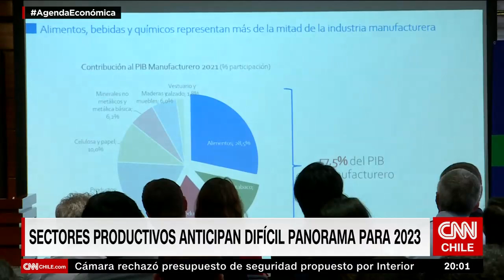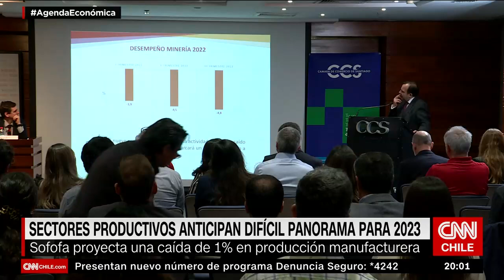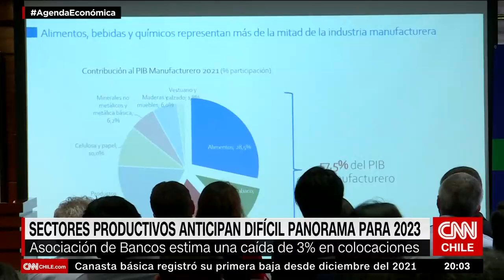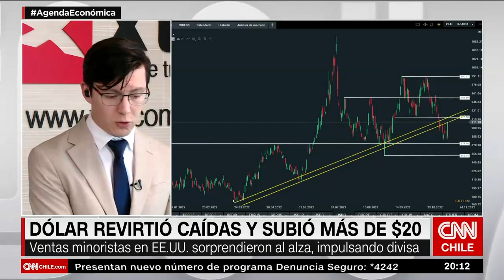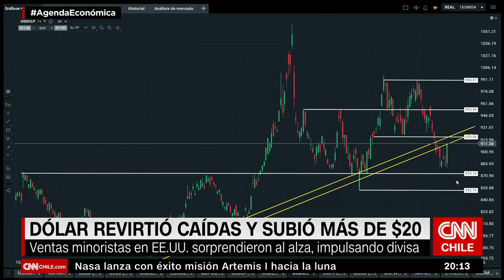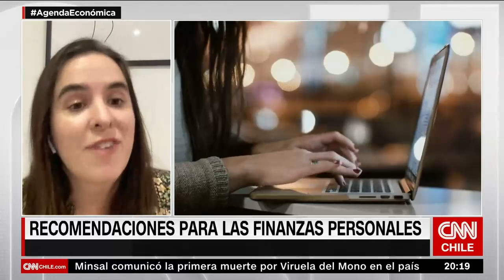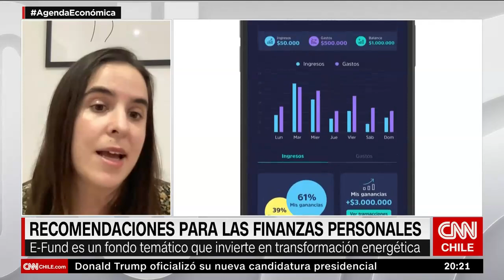Sectores productivos anticipan difícil panorama para 2023 | Agenda Económica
En conversación con Agenda Económica, la socia de DVA Capital, María Paz Benavente, se refirió al aumento de las preferencias por las rentas fijas como los depósitos a plazo. En esa línea, y ante el escenario económico nacional e internacional, la experta señaló que “creemos que es momento de empezar a ir gradualmente a moverse hacia activos de mayor riesgo como son las acciones para el largo plazo“.